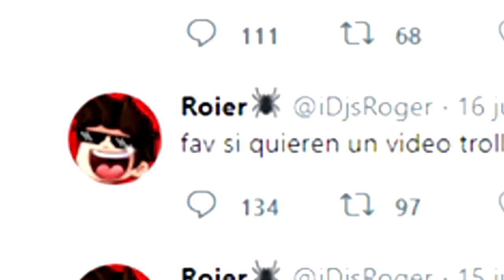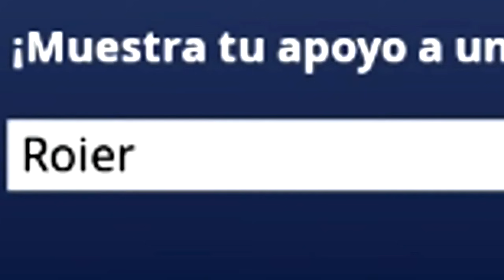Por qué NO no debes hacer esto en FORTNITE... xdd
▪️ Básicamente les traigo un gameplay gracioso y divertido de Fortnite Battle Royale en la temporada 9 ya que voy a estar trolleando a gente en random duos, así que será algo muy distinto a jugar con mods de GTA en Fortnite ya que esto no se hace mientras se juega a fortnite en directo así como los videos de elded de clips de twitch hot xdd saludos a ded y a su stream jaja, que es andar troleando a los jugadores aleatorios que te tocan, espero que no me den ban porque si no voy a llorar en vivo XDXDXD  ▪️